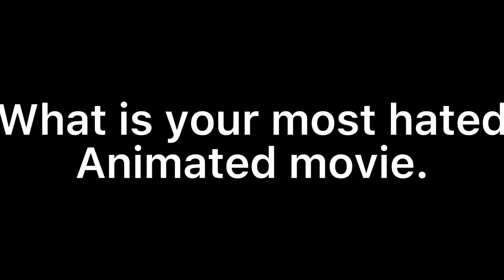Question #9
For me it would happen to be Joshua and The Promised Land do to terrible animation and unlikeable characters